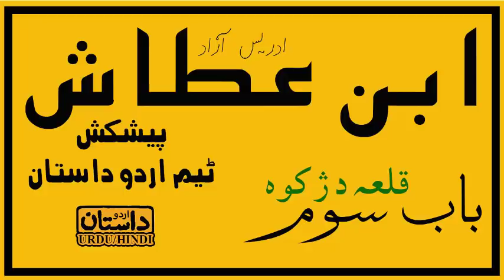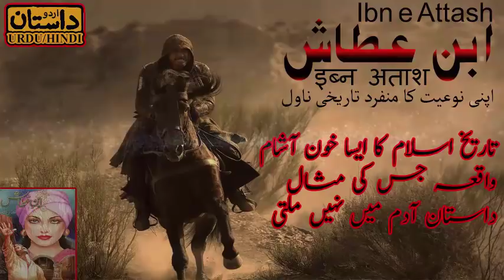Ibn e Attash # 16 باب سوم ۔ قلعہ دژکوہ | By Idris Azad | Urdu Dastaan (HINDI/URDU)